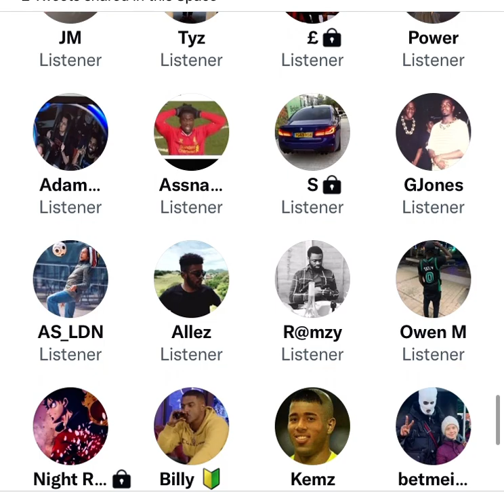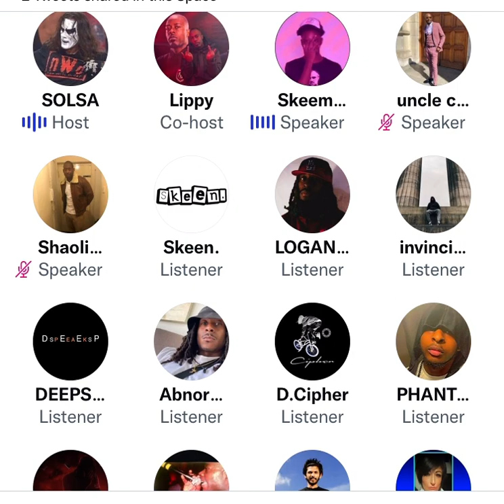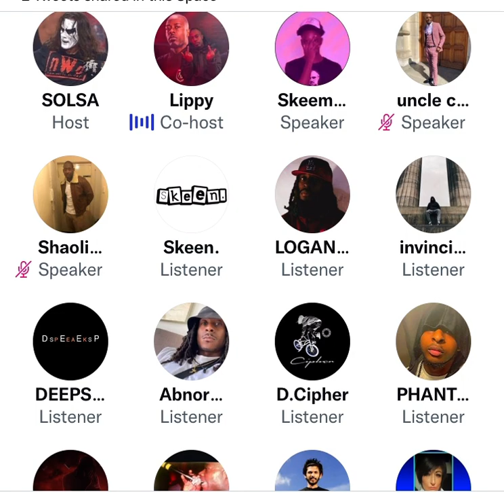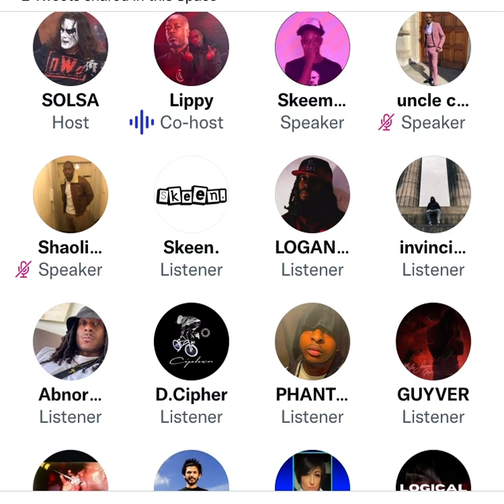Lippy explains why he doesn’t rate Andrew Tate 😳⚠️